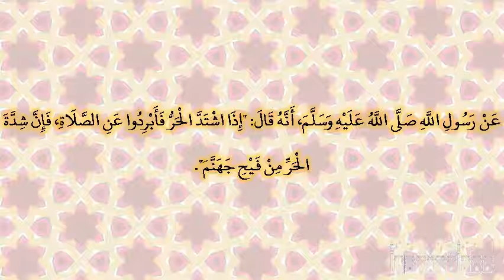صحيح البخارى - كتاب مواقيت الصلاة - 534 - باب الإبراد بالظهر في شدة الحر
حدثنا أيوب بن سليمان، قال: حدثنا أبو بكر، عن سليمان، قال صالح بن كيسان: حدثنا الأعرج عبد الرحمن وغيره، عن أبي هريرة، ونافع مولى عبد الله بن عمر، عن عبد الله بن عمر، أنهما حدثاه عن رسول الله صلى الله عليه وسلم، أنه قال: "إذا اشتد الحر فأبردوا عن الصلاة، فإن شدة الحر من فيح جهنم".